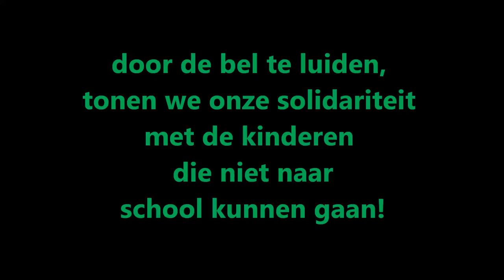Saved by the bell 2014 De Helix Maasmechelen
1000x de bel luiden in een springkasteel. Dat probeerden ze in de Helix in Maasmechelen. Een filmpje.